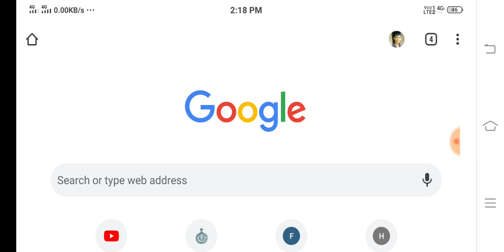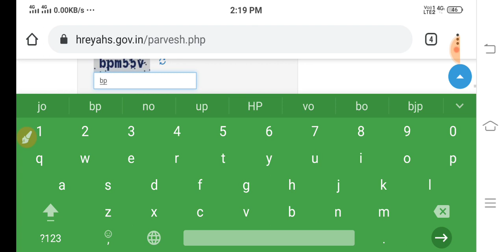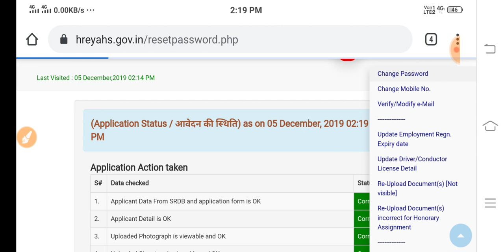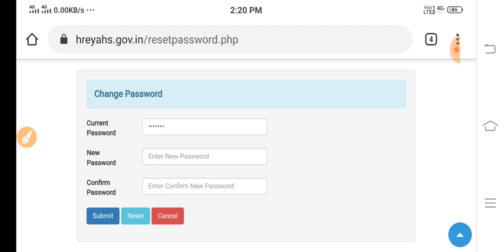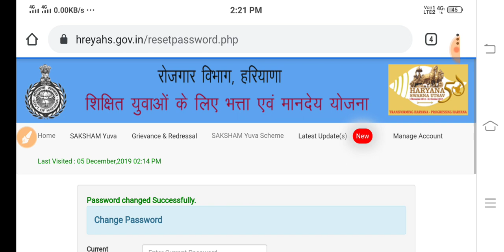Saksham Yojana Change F∆©€ | Sakaham Yojana change password